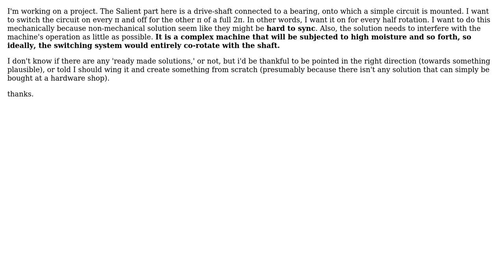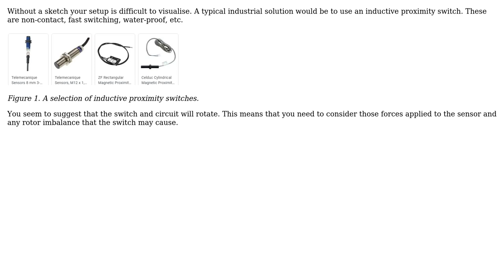Switching a Circuit on-and-off In-step with the Rotation of a Drive-shaft (Mechanically)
Engineering: Switching a Circuit on-and-off In-step with the Rotation of a Drive-shaft (Mechanically)

With thanks & praise to God, and with thanks to the many people who have made this project possible! You are responsible for your own actions.